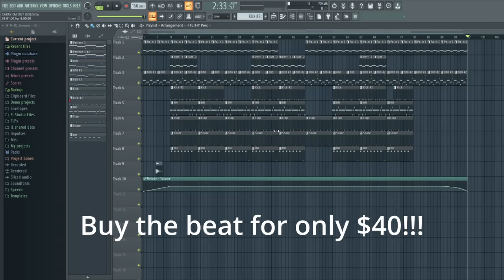[$40] Playboi Carti X Whole Lotta Red Type Beat 'CARRY EM OUT' | Playboi Carti 2022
Beat is up for grabs for only $40!!! let me know if you are interested in buying!